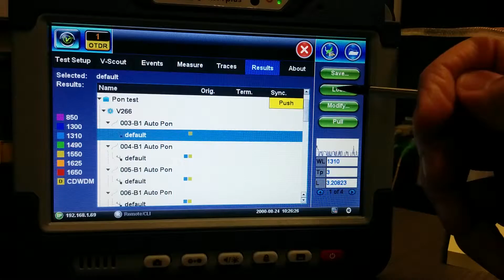V-Scout Update Total Loss